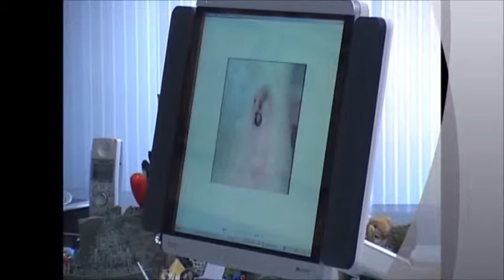Dr Grujić Estetika - Dobrodošli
Estetska hirurgija ima za cilj poboljšanje estetskog aspekta tela, bilo to korekcija
morfoloških nedostataka, bilo uklanjanjem tragova starenja.

Primećeno je da osobe zadovoljne svojim ličnim izgledom imaju više uspeha u
svom poslu, sigurniji su u sebe i imaju pozitivniji međuljudski odnos.

Estetska operacija može Vam vratiti samopouzdanje i da Vas u isto vreme reši
kompleksa koji imate.

Primarius mr sci. med. Ljubiša M. Grujić

Član:
Međunarodnog udruženja plastičnih hirurga (IPRAS)
Udruženja plastičnih hirurga srbije (SRBPRAS)
Udrženja plastičnih hirurga Evrope (EBOPRAS)
Udruženja plastičnih hirurga Balkana (BAPRAS)
Romanian Society of Plastic, Reconstructive and Aestetic Surgery (ROPRAS)
Romanian Society of Phleobology and Limphology
Romanian Society of Hand Surgery
Romanian Society of Angiology
Romanian Society of Aestetic Surgery
Romanian Society of Reconstructive Microsurgery